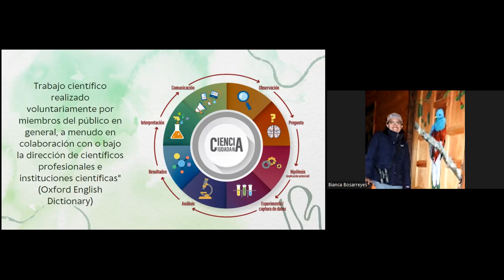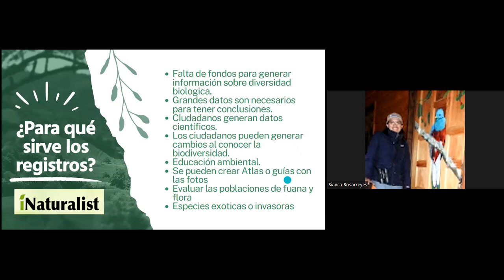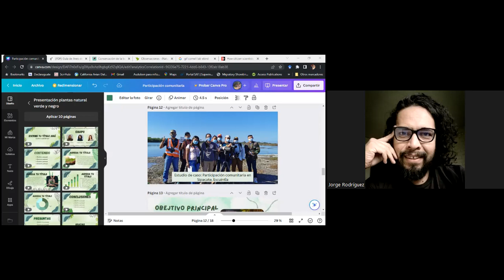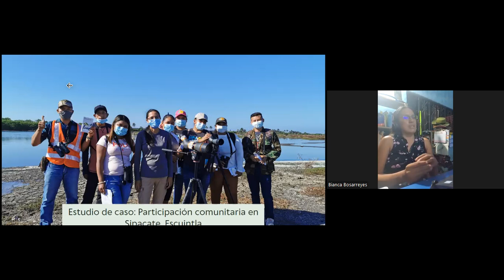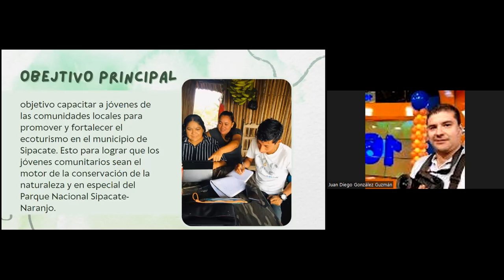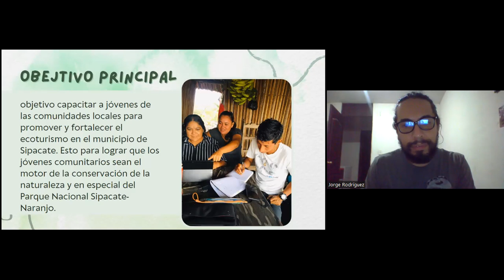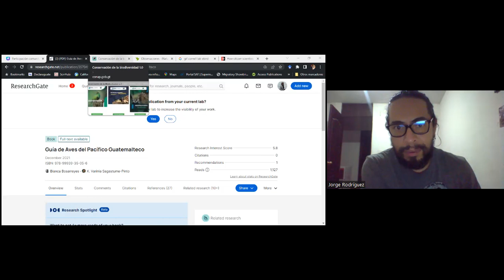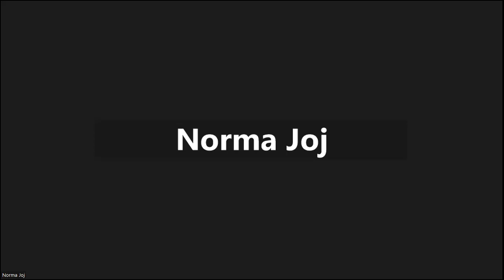Bianca Bosarreyes y la importancia de la participación comunitaria en la conservación (parte 2)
La quinta charla de la Beca de Periodismo Ambiental del proyecto Estableciendo la red de periodismo de resiliencia costera, financiado por el Check Global Emergency Fund, estuvo a cargo de Bianca Bosarreyes, bióloga guatemalteca que trabaja con comunidades en el Pacífico de Guatemala.